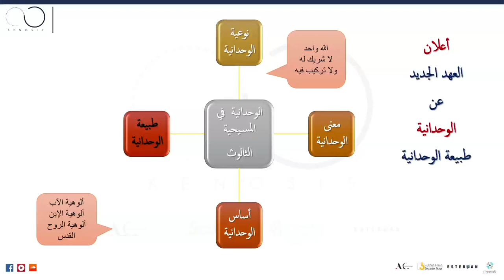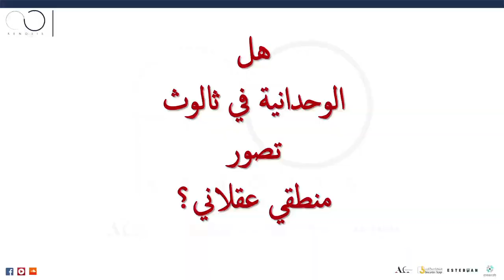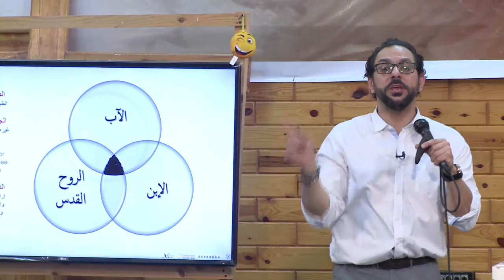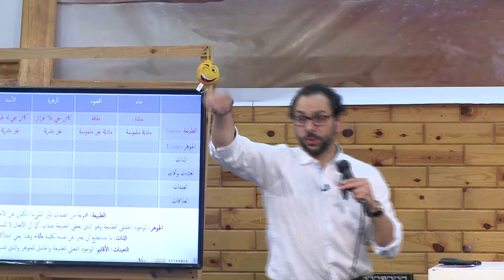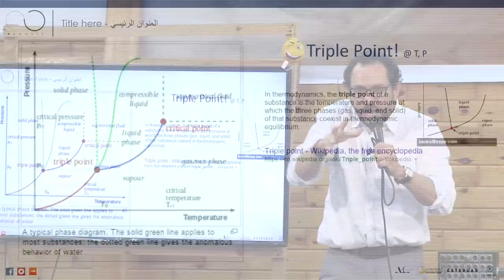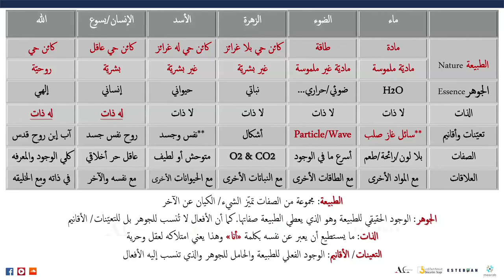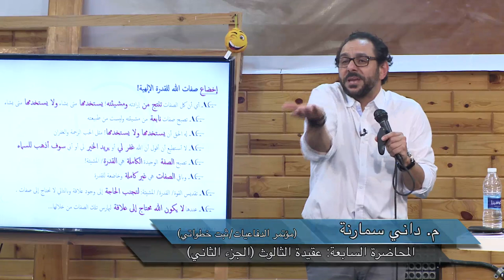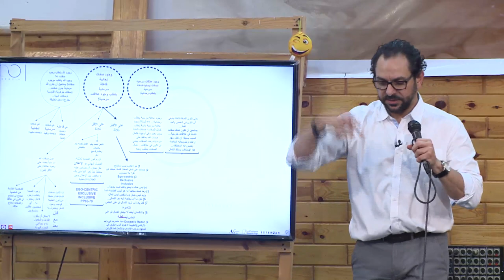عقيدة الثالوث الجزء الثاني / عبر الكتاب 307